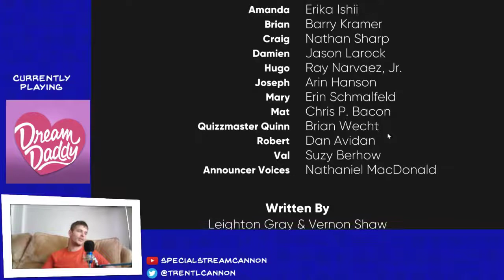Questionable Content: Dream Daddy FINALE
Jaye plays the field one last time before picking his man. Who will it be? Who has stolen his beautiful kawaii heart?